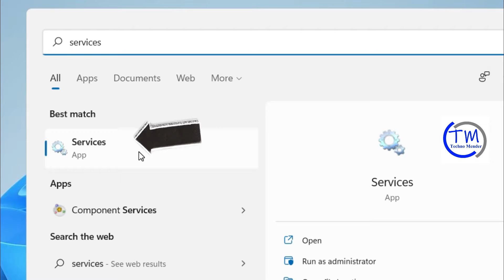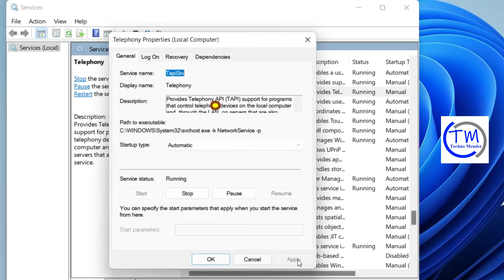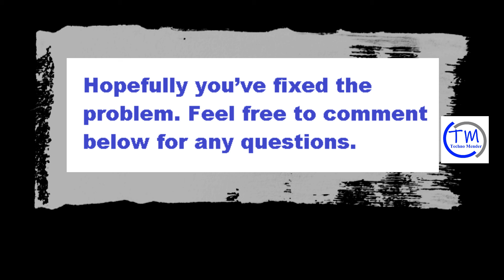How to Show Network Icon on Taskbar in Windows 11